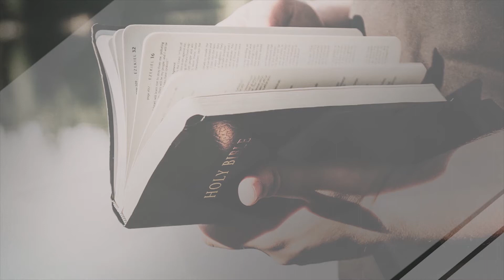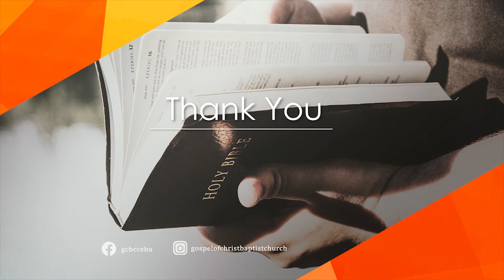James 1& 2 // Pastor Peter Denisi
Speaker: Pastor Peter Denisi | Originally preached on November 29, 2020